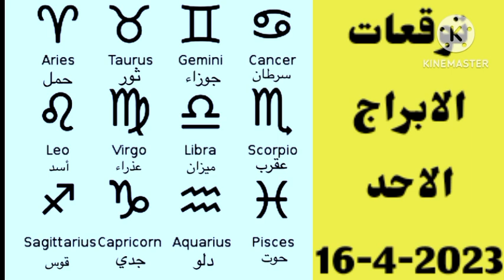برج السرطان غداً // الاحد 16 ابريل 2023 // توقعات برج السرطان اليوم الاحد ١٦-٤-٢٠٢٣ // السرطان 16/4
21 6 برج السرطان
28 6 برج السرطان
عيوب أنثى السرطان